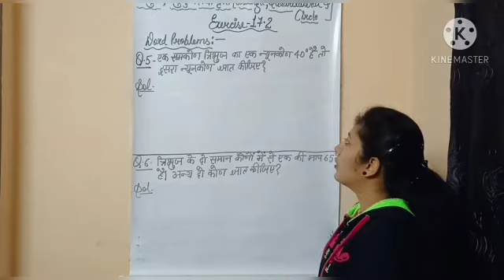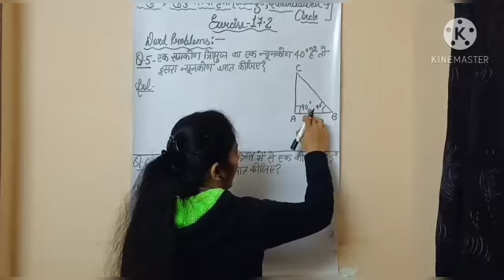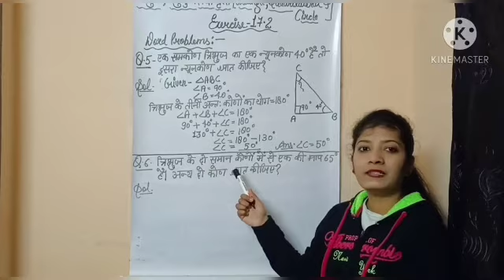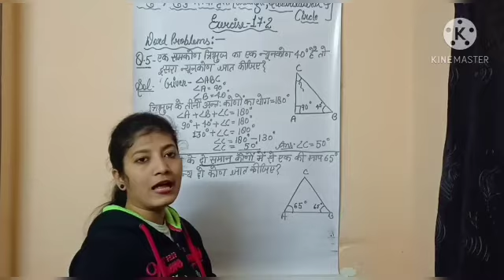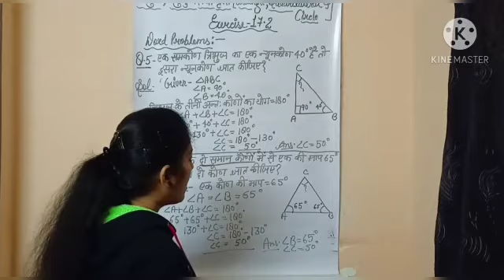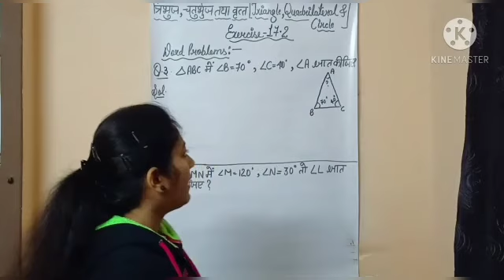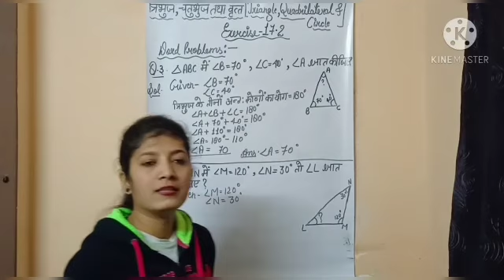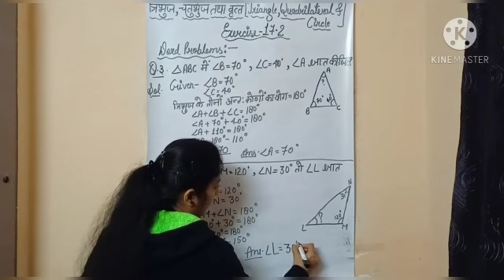Class 5th Mathematics TRIANGLE, QUADILATERAL & CIRCLE EX 17.2 PART 2[12TH JAN] ~©R.S GROUP